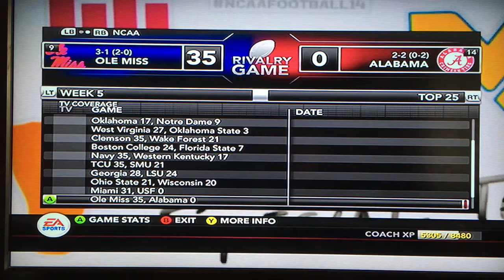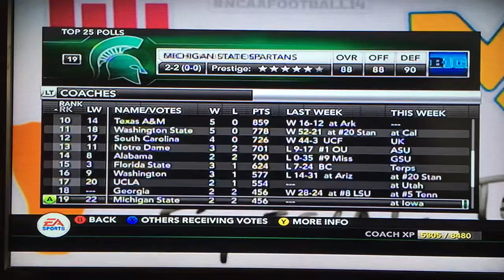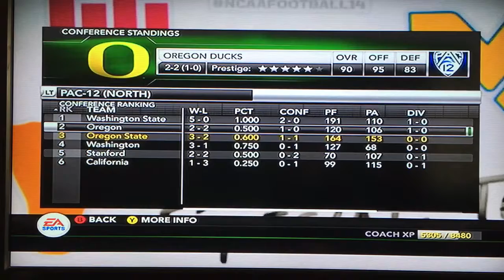NCAA Dynasty Oregon state beavers news week 5+6